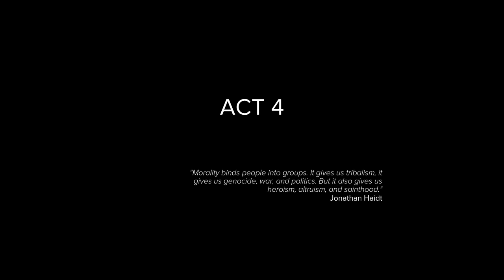[1/1] Sniper Ghost Warrior 3 - Episode 36 [NC]